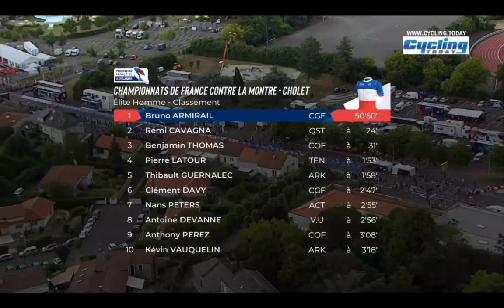Bruno Armirail Wins | 2022 French Nationals | Men's Elite ITT & Amateurs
Bruno Armirail Wins Men's Elite ITT | 2022 French National Championships | Antoine Devanne amateur champion

Armirail was quoted saying "I have been chasing this title for a long time. I won the title in the U23 categories in 2014, and I often made podiums. I said that I was coming here for the title, not to be second or third. I’m super happy, I have no words, it’s really awesome… Like Anthony Roux, I ended up winning this title: he sent me a message before the race and that meant something. I will have the blue-white-red jersey for a year and the champion’s edgings for life. It’s my turn. I thank all those who supported me. It’s the result of a lot of work and a lot of altitude training. Sacrifices pay off. I had to be ready for this day, and I was, as we had planned."

Armirail a été cité en disant: "Je cours depuis longtemps pour ce titre. J'ai remporté le titre dans les catégories U23 en 2014, et j'ai souvent fait des podiums. J'ai dit que je venais ici pour le titre, pas pour être deuxième ou troisième Je suis super content, je n'ai pas de mots, c'est vraiment génial… Comme Anthony Roux, j'ai fini par gagner ce titre : il m'a envoyé un message avant la course et ça voulait dire quelque chose, j'aurai le maillot bleu-blanc-rouge pendant un an et les bordures du champion à vie. C'est mon tour. Je remercie tous ceux qui m'ont soutenu. C'est le résultat de beaucoup de travail et de beaucoup d'entraînement en altitude. Les sacrifices payent. Il fallait que je sois prêt pour cette journée, et j'étais, comme nous l'avions prévu."

Classification

1 st
ARMIRAIL Bruno Groupama - FDJ  0:50:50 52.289
2 nd
 CAVAGNA Rémi Quick-Step Alpha Vinyl Team   0:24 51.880
3 rd
 THOMAS Benjamin Cofidis  0:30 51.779
4
 LATOUR Pierre TotalEnergies   1:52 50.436
5
 GUERNALEC Thibault Team Arkéa Samsic  1:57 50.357
6
 DAVY Clément Groupama - FDJ    2:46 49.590
7
 PETERS Nans AG2R Citroën Team    2:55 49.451
8
 DEVANNE Antoine    2:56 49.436 (* 1st Amateur)
9
 PEREZ Anthony Cofidis    3:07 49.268
10
 VAUQUELIN Kévin Team Arkéa Samsic    3:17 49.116
11
 ROSSETTO Stéphane St Michel - Auber93    3:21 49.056
12
 ERMENAULT Corentin     3:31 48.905 (* 2nd Amateur)
17
 THIERRY Pierre     4:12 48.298 (* 3rd Amateur)

Music
1.
2. Splice app (GoPro)
3. Bloomer
4. Swallow

2022年冬季奥运会